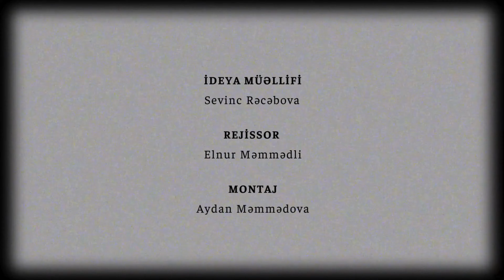Heyran Ibrahim'lə "12 ADDIM" 2 bölüm